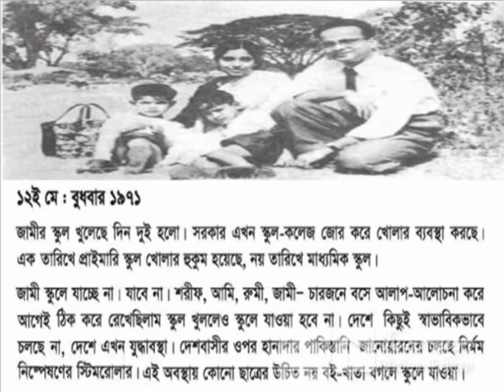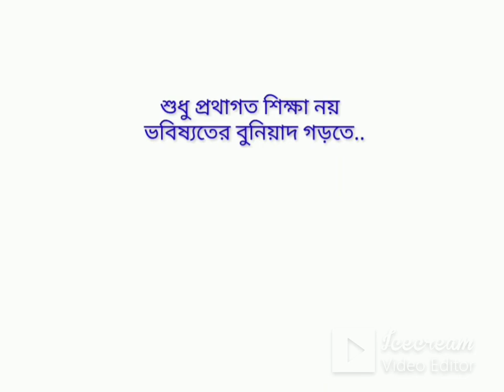একাত্তরের দিনগুলি (পার্ট ০৩) । নবম-দশম শ্রেণি । বাংলা ১ম পত্র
Momtaz Begum
Asst. Teacher